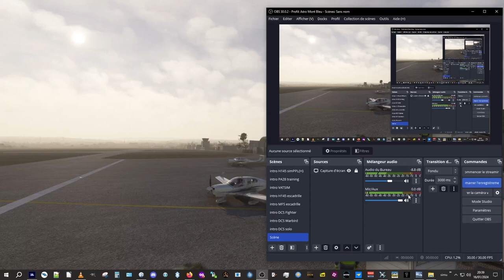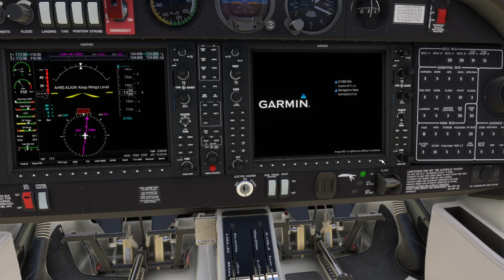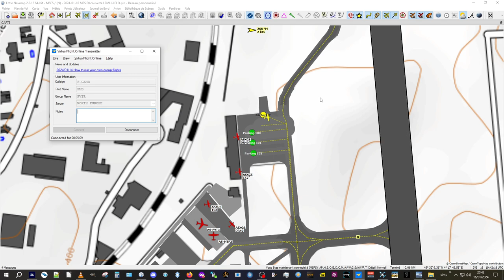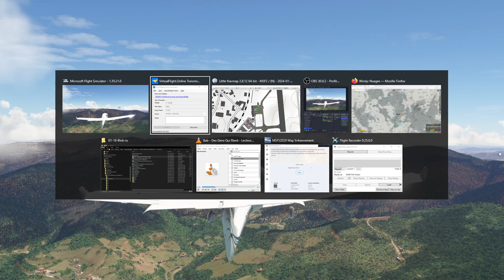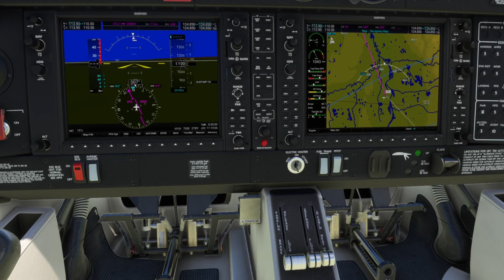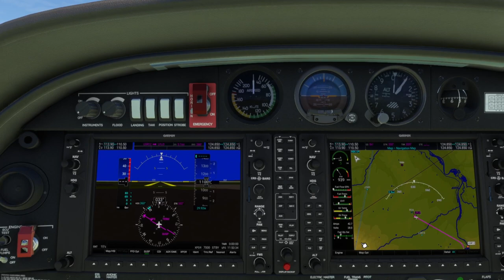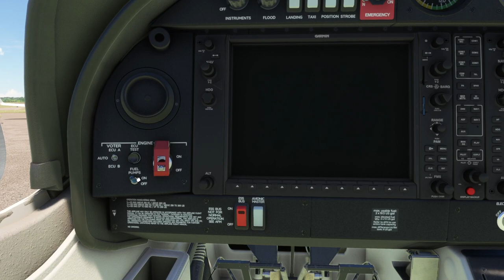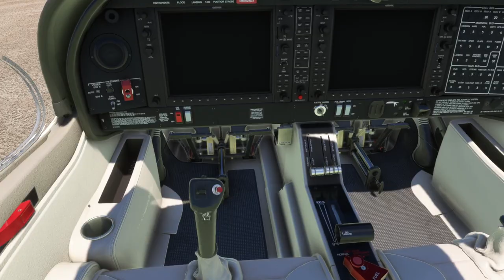MFS Découverte région St Etienne LFMH vers LFLO Roanne avec Armand - 16/01/2024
Un autre vol de découverte, autour de St Etienne avec Armand qui y habite :-)
Cette fois cela permet de mieux s'attacher à une zone assez précise avant de remonter au nord vers ce que j'avais déjà parcouru dans les précédentes simPPL, mais cette fois en mode "plus fun", le PMB étant revenu prendre les commandes !

Je découvre ainsi qu'il y a un massif avec un sacré dénivelé, il faut avoir la forme pour une petite balade dans le secteur :-))
Je pense que mes neurones de randonneur vont se souvenir d'ici et qu'il faudra y venir un jour pour de vrai. Et ce sera l'occasion de revoir Armand, la fois précédente étant au Day Dream d'Avignon en 2022, déjà.

Bonne balade aérienne en DA40NG, un bel oiseau et vraiment pas bruyant, en particulier en drone autour !

0:00:00 intro et météo très rapide cette fois, on adapte au vol puis roulage
0:07:00 alignement et décollage
0:12:45 stade G. Guichard et Zénith (même en scène native FS)
0:18:30 approche sur l'antenne du Pilat
0:27:45 transit sud ville vers l'ouest, proxi bâtiment de Le Corbusier (pas vu)
0:30:00 survol de la Loire vers le barrage
0:36:00 à nouveau en formation avec Armand
0:39:45 en approche Feurs LFLZ
0:46:05 visite de la scène :-)
0:50:00 roulage
0:53:10 décollage puis formation vers ...
0:59:30 ... le château de la Roche (non modélisé, mais cette de très près !) et sur la Loire
1:06:05 ATTENTION le PMB a pris les commandes, passera ou pas ?! -)))
1:09:40 recherche du terrain de Roanne LFLO
1:12:00 interception d'atterrissage, nouveau concept.
1:19:10 visite de la scène... remerciement
1:24:10 FIN